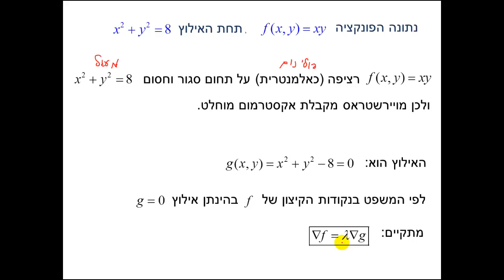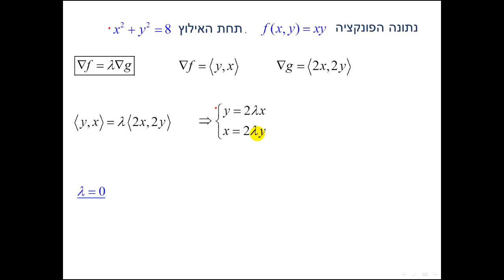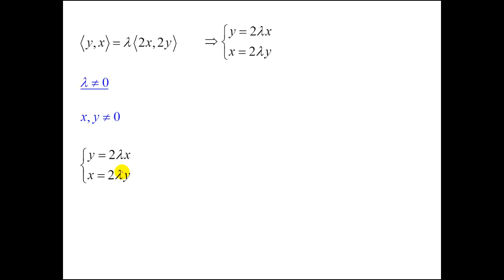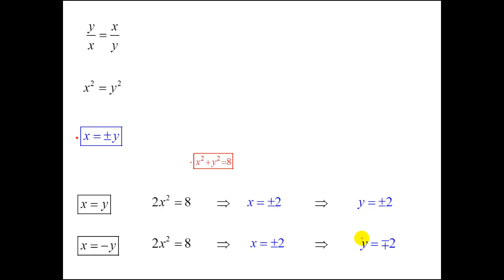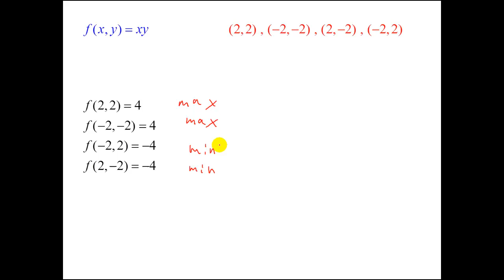כופלי לגרנז' תרגיל 1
כופלי לגרנז